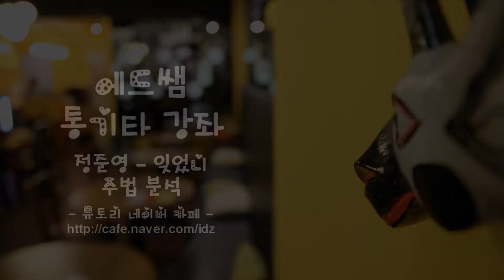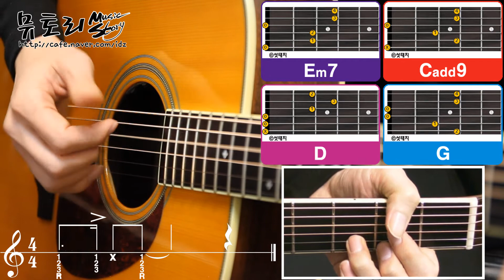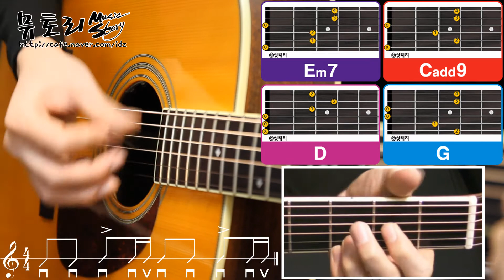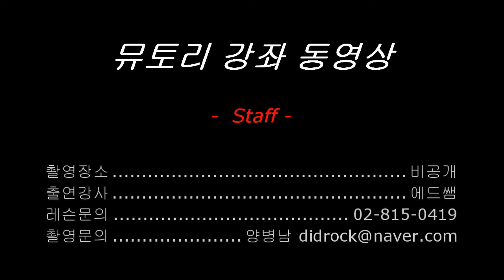에드쌤 통기타강좌 7-2 정준영 잊었니 기타 주법 분석